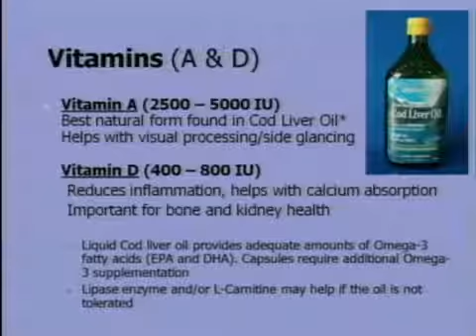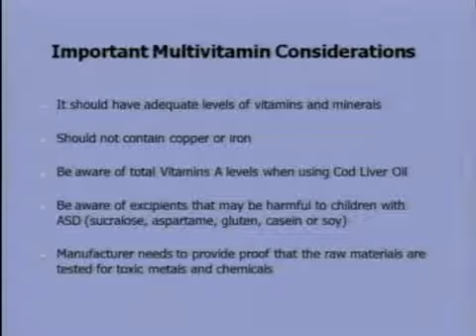Autism Vancouver 2011 Lori Knowles Navigating the Maze DVD Volume 40 CUT 13'20 18'55